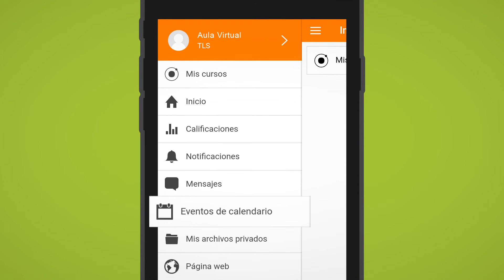TLS Moodle Mobile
Aprende cómo descargar y configurar la App Moodle Mobile para acceder al Aula Virtual desde tu celular